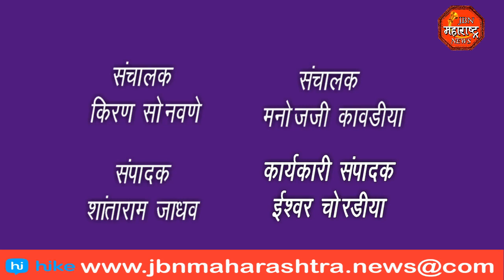jbn maharashtra news jalgaon 1